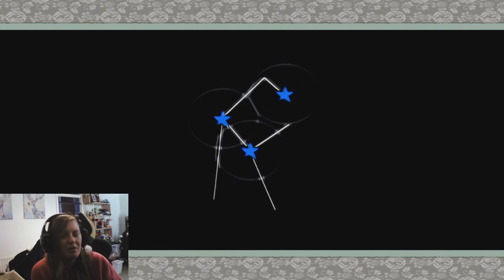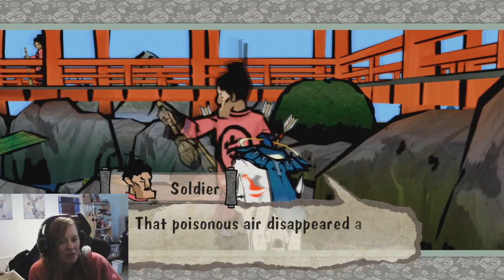Okami Playthrough - Part 14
I found this that I recorded a long time ago so thought I'd edit and upload it now.

Black Green White Modern Digital Youtube Intro by Warrior Design
Dreamy Intro Music by Muza production
Dramatic Cinematic Intro by Nathan Osman

Blue Modern Sky Landscape by Faith Kaya